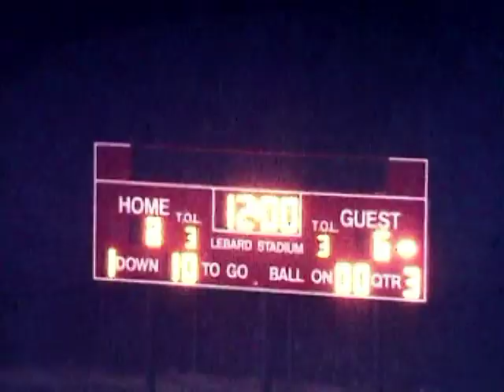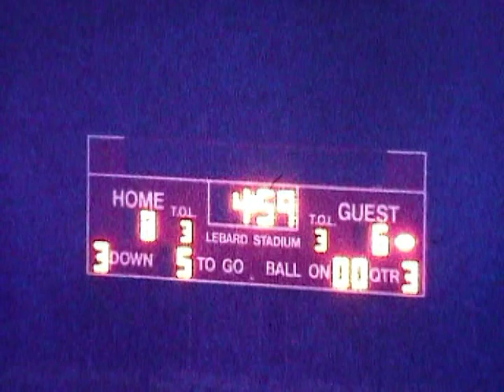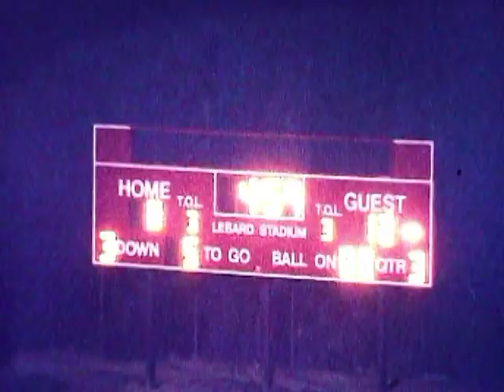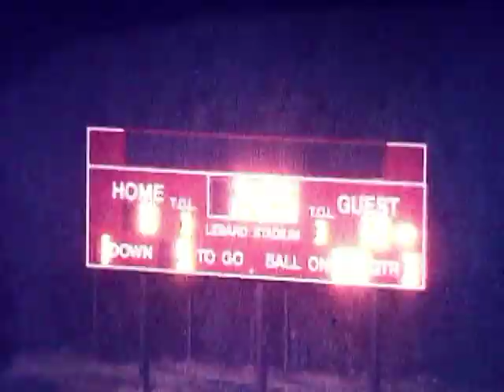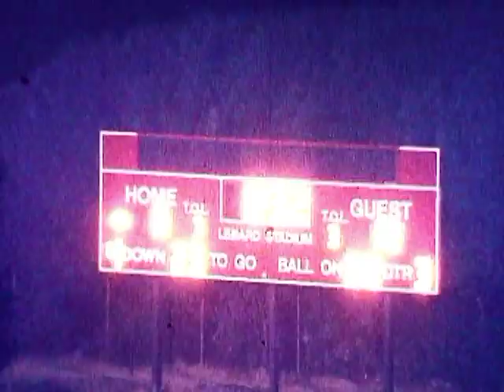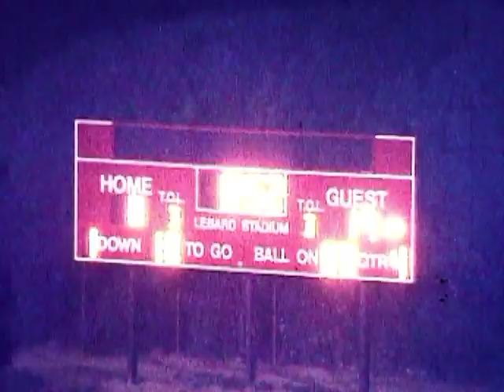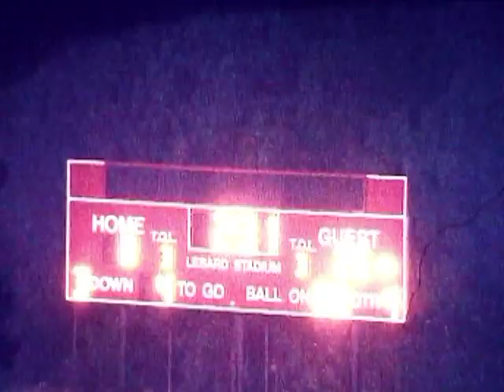Edison (26) vs Fountain Valley (6) 1990 2nd half movie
1990 Edison Charger Football
 Edison (26) vs Fountain Valley (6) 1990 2nd half
The Chargers blowout the Barons in the 2nd half!